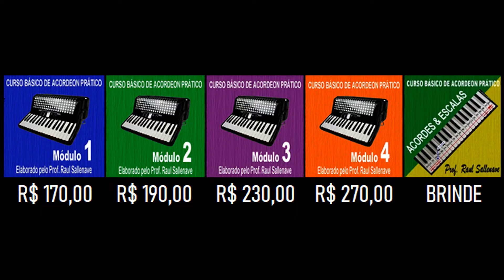Prof. Raul Sallenave - APRENDA ACORDEON - Exercício de Alongamento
Nesta vídeo aula ensino um exercício interessantes para os alunos interessados em aumentar a abertura da mão direita até, pelo menos, a primeira oitava. No vídeo faço as devidas recomendações para que esse processo se dê lentamente. No caso de algum desconforto, o aluno deve suspender o treinamento e recomeçar após alguns minutos de descanso.